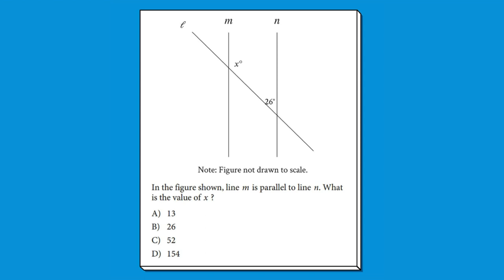North South University Admission | NSU | Bright Coaching